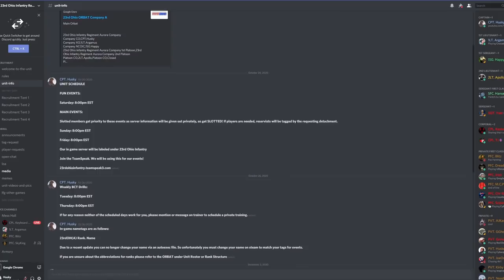LOOK AT WHAT ARTILLERY DOES! It is Raining Blood! - War of Rights Huge Event!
Buy a game from my Game Store!

LOOK AT WHAT ARTILLERY DOES! It is Raining Blood! - War of Rights Huge Event! - A great event in War of Rights with some great artillery hits! Enjoy :D

:D
PA Merchandise